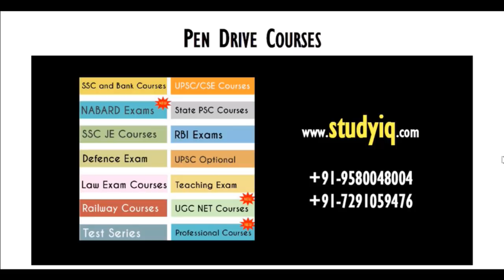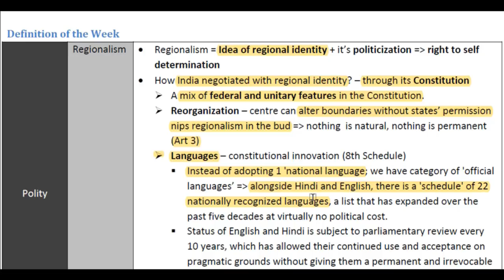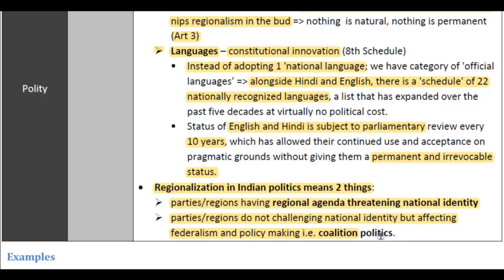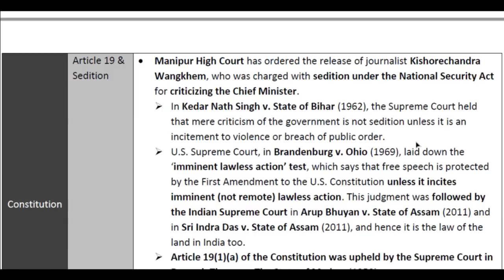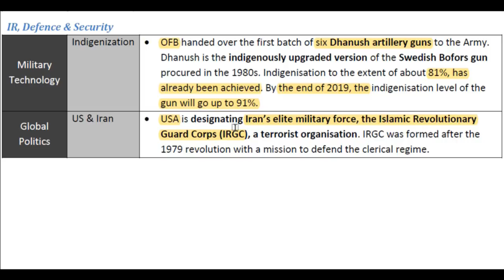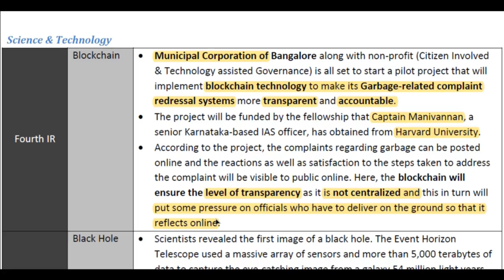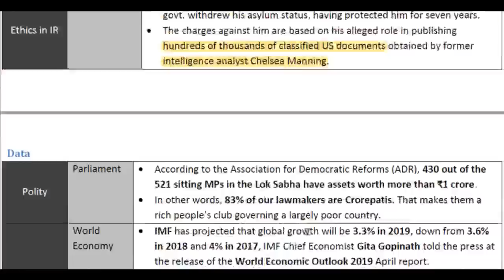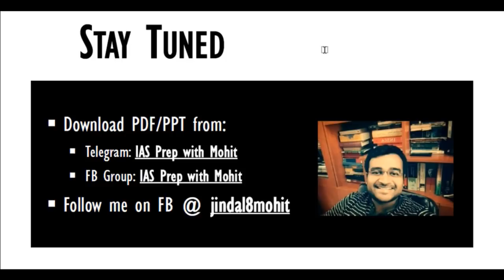UPSC Answer Writing Tricks for UPSC 2019 - Set 28, Learn How to Score High in IAS Mains examination